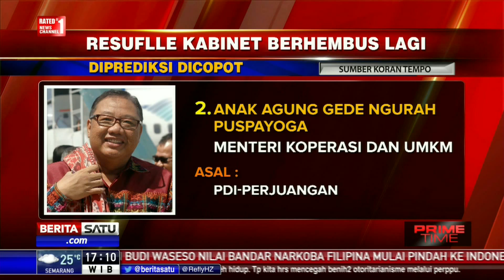Prediksi Menteri Dicopot dan Bertukar Posisi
Sejumlah nama menteri dikabarkan akan dicopot Presiden Jokowi. Beberapa menteri bidang ekonomi juga disebut-sebut akan berganti posisi.

Facebook.com/BeritaSatuTV
Youtube.com/BeritaSatu